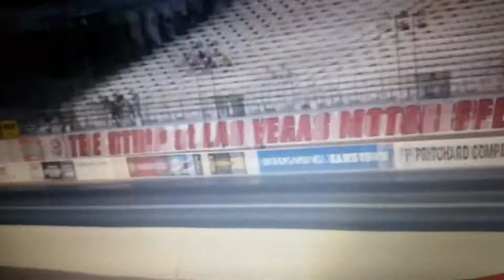Brodix Run For the 100k at the 2017 Spring Fling Million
Getting lucky going .003 and carrying it to a dead 1 after having Spencer Galloway change my dial right before the arch.